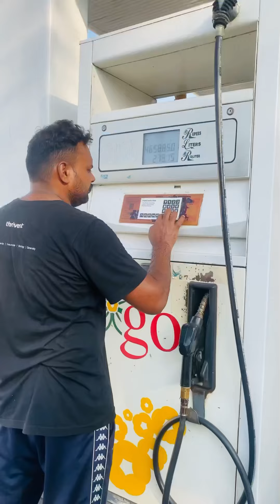Car walay ka pump se petrol kaisy nikala😱